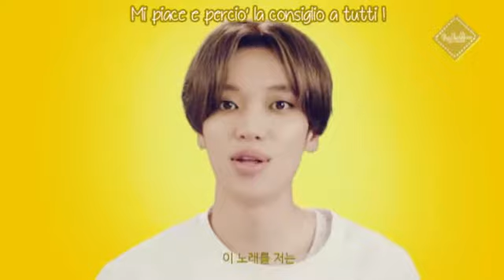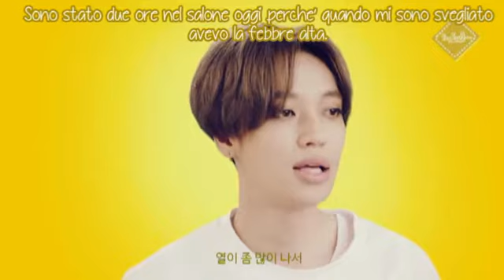[SUB ITA] D-11 TEEN TOP (틴탑) - Niel (니엘)